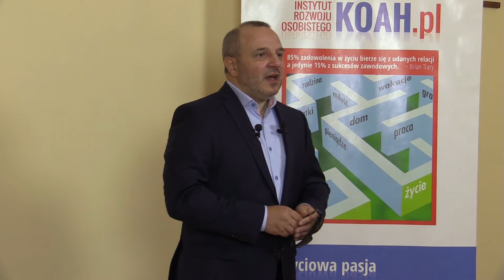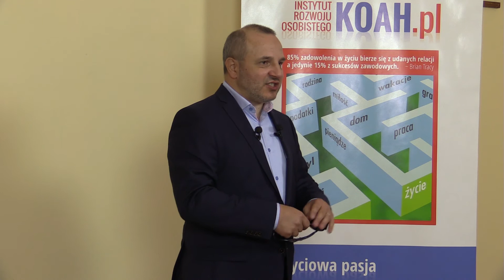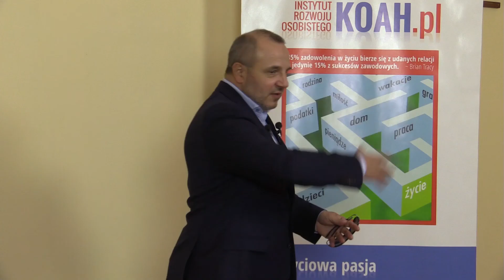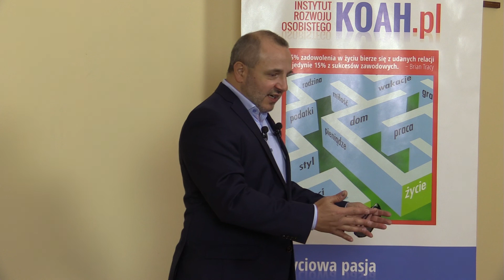Co jest podstawą wszelkiej zmiany?